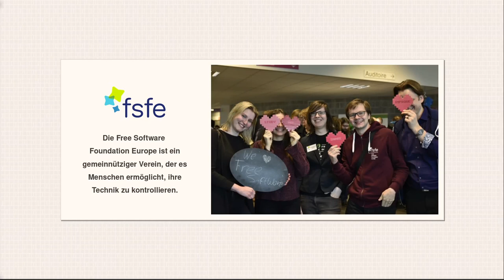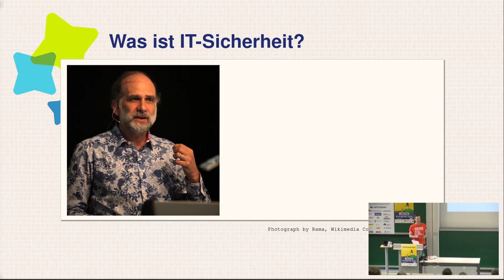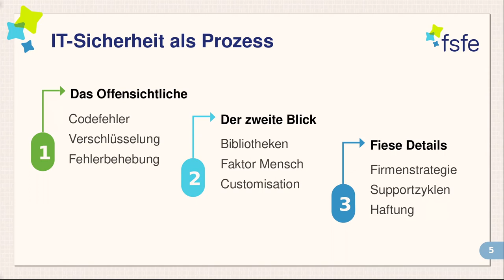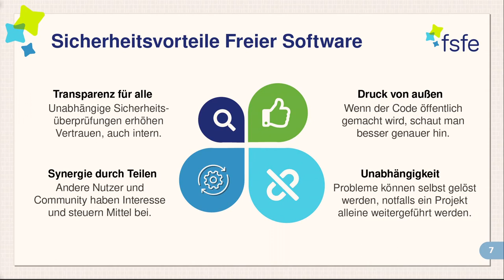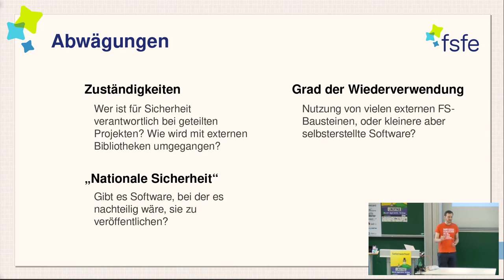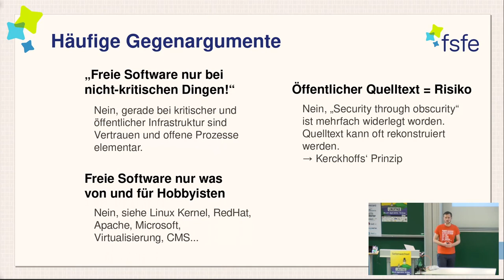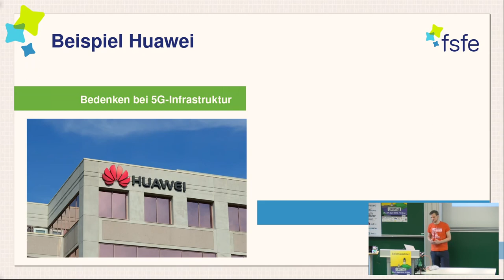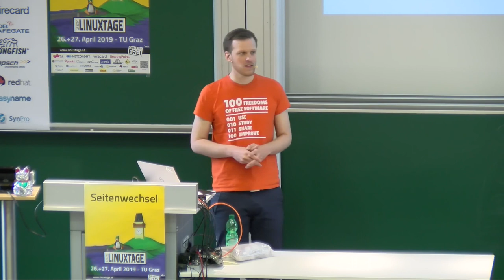IT-Sicherheit? Freie Software! - Vortrag von Max Mehl bei den Grazer Linuxtagen 2019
IT-Sicherheit ist eines der wichtigsten globalen Themen der letzten Jahre. Doch außer der Gründung von "Cybersecurity"-Behörden fällt der Politik nicht viel ein. Dabei kann Freie Software die Lösung für viele drängende Sicherheitsprobleme sein.

Wir schauen uns Vor- und Nachteile an und beleuchten anhand konkreter Beispiele, warum Sicherheit und Offenheit kein Widerspruch ist. Trojaner legen Krankenhäuser lahm und wegen Sicherheitsbedenken bei Huawei kommt der 5G-Ausbau weltweit ins Stocken. Mit der IT-Sicherheit ist einiges im Argen, was auch die inflationär entstehenden "Cybersecurity"-Behörden und -Zentren beweisen. Doch erst seit Kurzem wird die Wichtigkeit Freier- und Open-Source-Software für Sicherheit auch außerhalb der engsten IT-Szene bekannt. Freie Software ist eine wichtige Komponente von IT-Sicherheit. Allerdings lehrt die Erfahrung, dass nicht allein die Lizenz kritische Programmierfehler und Designschwächen behebt.

Max Mehl zeigt deswegen in diesem Vortrag, wie und in welcher Form Freie Software für ein Plus an Sicherheit sorgen kann und warum es so wichtig ist, das so schnell wie möglich auch EntscheidungsträgerInnen begreiflich zu machen. Doch wo Licht ist, ist auch Schatten. Der Vortrag geht daher ebenfalls auf potenzielle Nachteile und Abwägungsfälle sowie auf typische Gegenargumente ein.